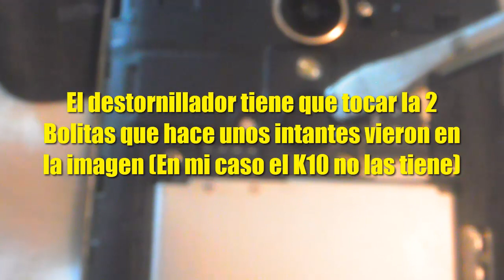Mi Celular LG Pantalla Negra o Mi Celular LG No Prende I 2 Soluciones 2025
En este vídeo te ayudare a Como reparar Mi Celular LG Pantalla Negra o Mi Celular LG No Prende de una manera rápida y sencilla por medio de 2 soluciones que cualquier persona puede realizar